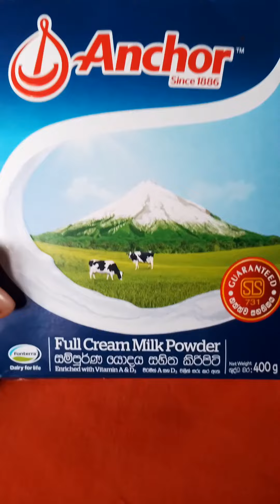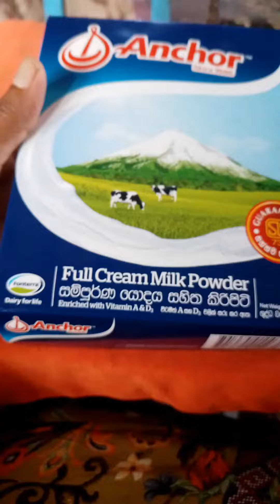Anchor Fullcream milkPowder/Daily product information/ඇන්කර් නිව්ඩෙල් කිරි පිටි🐄Newzealand 🥛